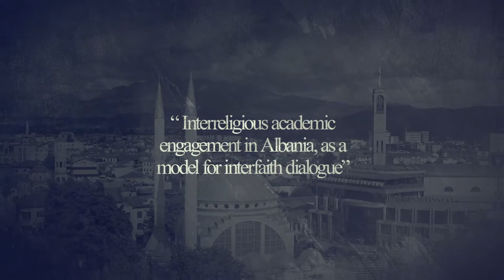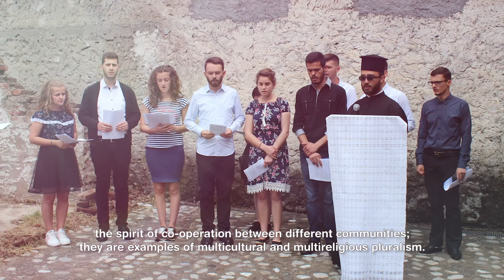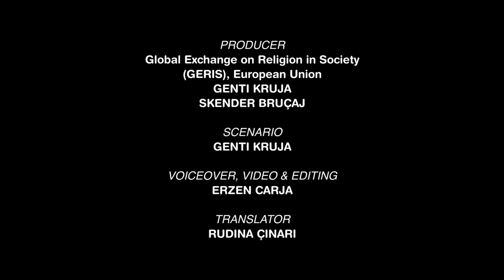The contribution of the three Theological Schools to the interfaith dialogue and harmony in Albania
This documentary talks about the academic cooperation of the Department of @shkencaislamebeder13 at Bedër University College, the Department of Theology and Culture at "Logos" University College and the Catholic Theological and Philosophical Institute at the Interdiocesan Seminary.  The making of this video was supported by the "Global Exchange on Religion in Society (GERIS)" program in the European Union.
The Department of Theology and Culture contributed to the documentary with the following participants:
    1. Dr. @gaitanosg, Head of the Department of Theology and Culture
    2. Vlash Plepi, Lecturer of the Ecclesiastic Academy "Resurrection of Christ"
    3. Klajdi Dervishi, Graduate of the bachelor program of Social Theology
    4. Dajana Ustia, Graduate of the bachelor program of Social Theology